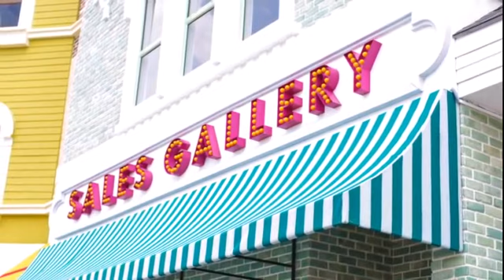LED Light Bulb 3D Channel Letters, 3D Box Up Wording Sign, 3D Letters Signmaker in Malaysia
Sign Maker, Signboard Factory, Custom Made Signage, Sign Contractor, Signboard Manufacturer, Signage Fabrication, Signs Shop, Signboard Company, Signage Supplier in Malaysia ☆ 3D Channel Letters Sign ☆ 3D Box Up Wording Signage ☆ 3D Lettering Signboard ☆

KENG DESIGN offers a wide range of advertising services, you name it we deliver the satisfaction for you! we take pride in delivering fast and good quality services and they are all at affordable prices! any placement of order and inquiries can be done via:

Chapter 1 : 0:00 ➡︎ Night View
Chapter 2 : 0:06 ➡︎ Day View
Chapter 3 : 0:16 ➡︎ Zoom In View
Chapter 4 : 0:20 ➡︎ End Screen

We deliver advertising and custom made services across different states in Malaysia:
KL: KUALA LUMPUR, Kepong, Wangsa Maju, Setiawangsa, Titiwangsa, Cheras, Bandar Tun Razak, Bukit Bintang, Bukit Damansara, Ampang.
PERAK: Bagan Serai, Batu Gajah, Bidor, Gerik, Ipoh, Kampar, Kampong Dungun, Kinta, Kuala Kangsar , Lumut, Manjung , Pangkor Island, Pangkor Laut: Pantai Remis, Parit Buntar, Simpang Empat, Sitiawan, Setiawan, Taiping, Tapah Road, Teluk Intan, Tanjung Malim, Slim River.
 PAHANG: Kuantan, Temerloh, Kuala Lipis, Sungai Lembing, Bukit Tinggi, Genting Highland, Raub, Cameron Highland, Brinchang, Tanah Rata, Ringlet, Bentong, Jerantut, Maran, Triang, Rompin, Bera.

We specialize in creating LED Sign, LED Light Signboard, LED Lighting Signage, LED Backlit Signs, LED illuminated 3D Letters,